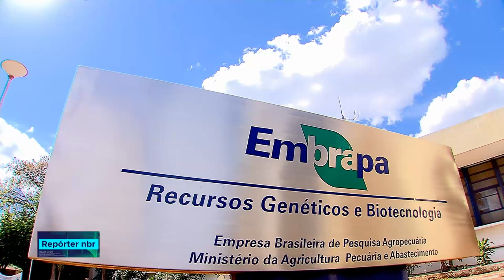Desperdício de alimentos chega a um terço de toda comida produzida no mundo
REPÓRTER NBR- 16.10.18: o Ministério do Meio Ambiente quer divulgar iniciativas que promovam o melhor aproveitamento de comida no Brasil.